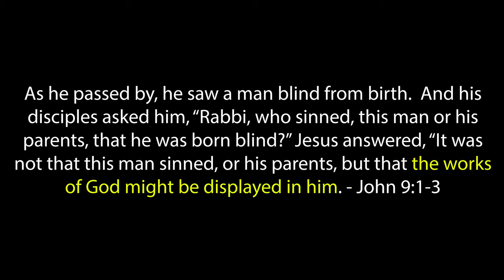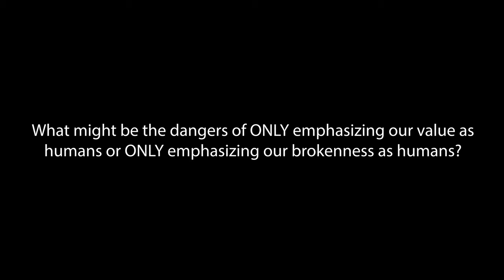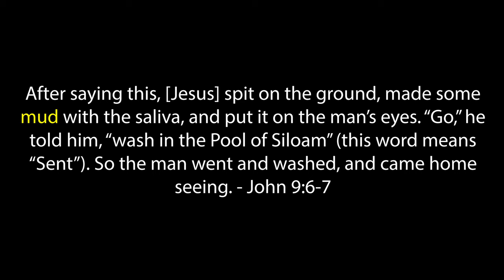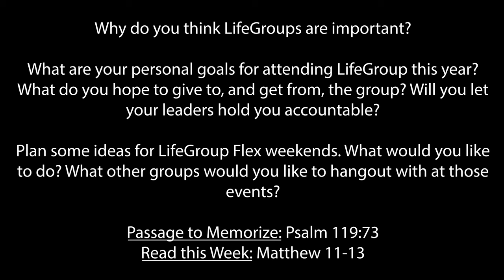SH: Doctrine of Man - Creation